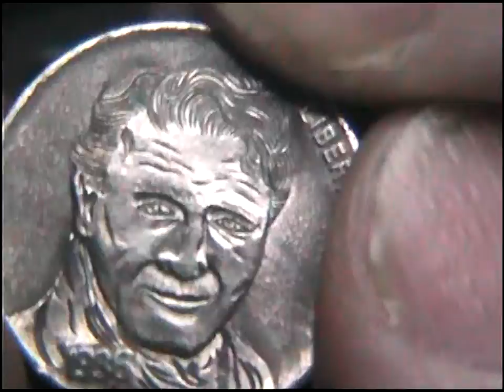John Wayne Portrait Carving Hobo Nickel Coin by Shaun Hughes